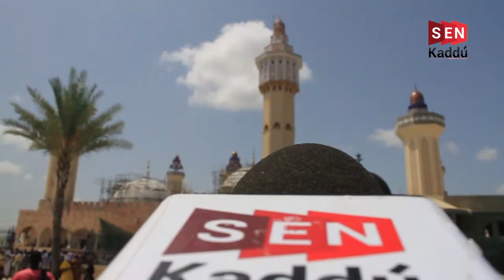MAGAL TOUBA 2019 : ZIAR des talibé